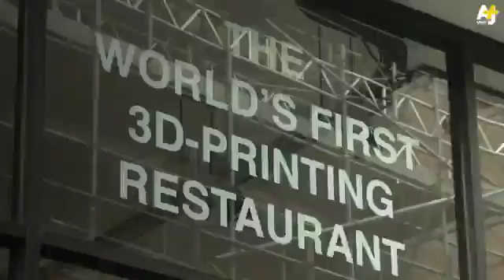طباعة أكل ثلاثية الأبعاد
عادة ما تكون الطباعة ثلاثية الابعاد مرتبطة بالبلاستيك
لكن طباعة ثلاثية الابعاد مع الاكل؟

هذا تقرير عربي عن مطعم في لندن يستخدم هذه التقنية